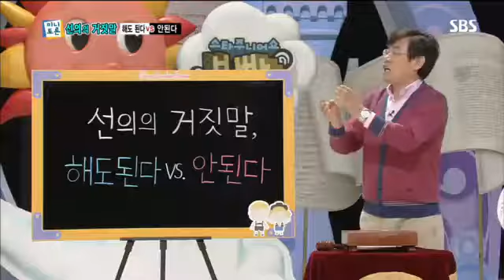붕어빵 208회 #5